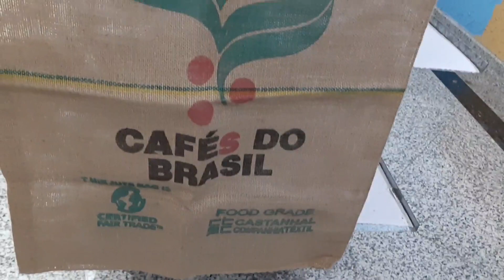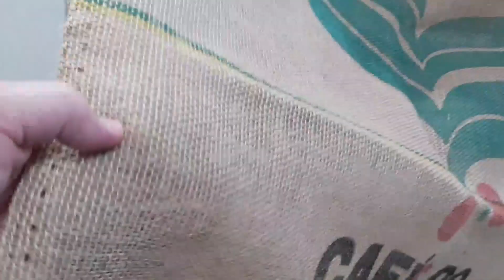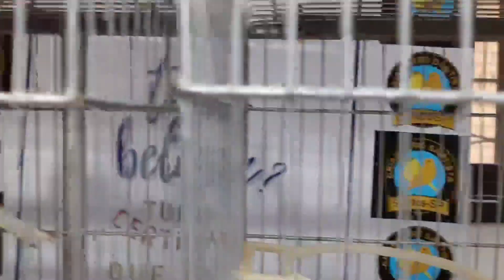FÊMEA OU CASAL, PRA AMA SECA.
Neste vídeo, falamos sobre um dúvida recorrente, entre os inscritos.